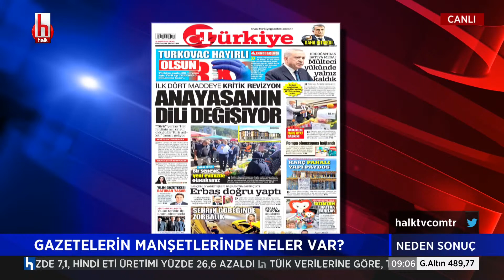Mehmet Tezkan: Yalakalık, yandaşlık, AKP'nin artık 2 Y'si var